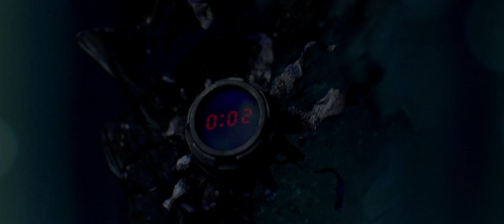Batman-The Dark Knight-Kidnapping Scene